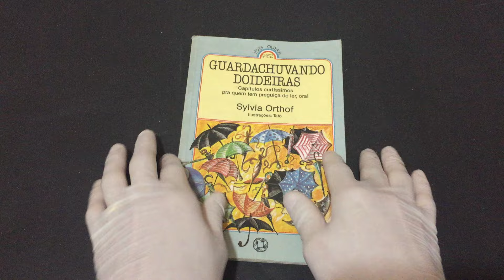IMG 0128Guardachuvando Doideiras